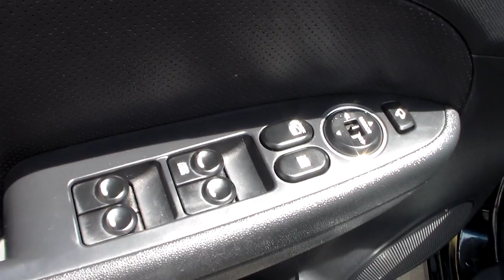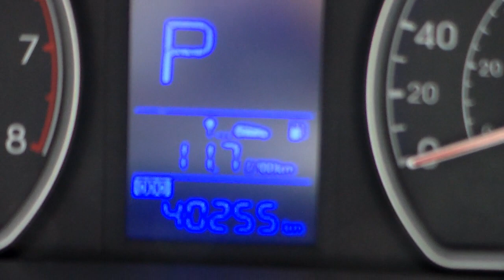Hyundai i30 2.0 16v Automático - 2011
BAIXA KM (NOVÍSSIMO) TODAS REVISÕES EM CONCESSIONÁRIA, COM MANUAL E CHAVE RESERVA. TOP DE LINHA, VERSÃO COM TETO SOLAR, AR DIGITAL E 08 AIRBAGS. APRECIADO PELO CONFORTO, REFINADO ACABAMENTO E BOM DESEMPENHO (145cv) ** Aceitamos seu veículo na troca e financiamos com as menores taxas * Consulte o Atendimento Online através do nosso ou ligue: (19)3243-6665 ** Nossa Loja está localizada em Campinas - Rua Carolina Florence, 410 - Guanabara.